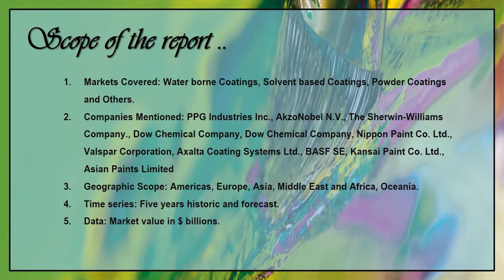Paints And Coatings Market Global Briefing 2017:Aarkstore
The global paintsandcoatings market is expected to reach around $350 billion in 2020. High demand in end user industries is considered to be one of the key drivers of the paints and coatings industry during the period 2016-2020.